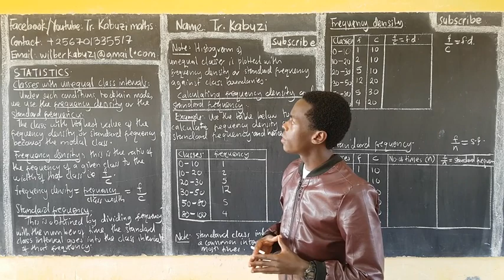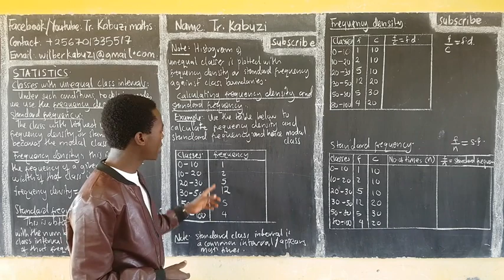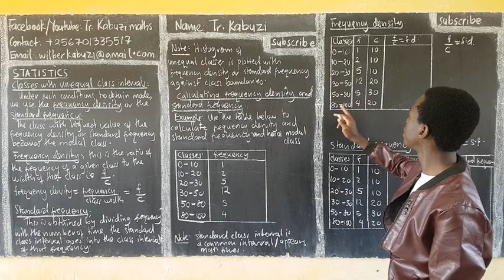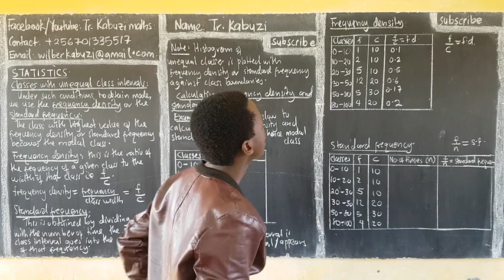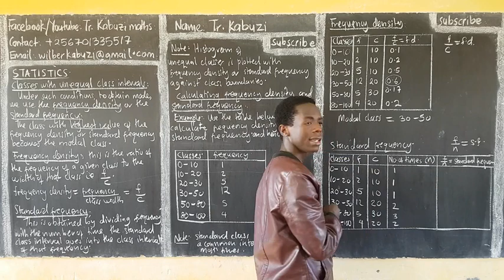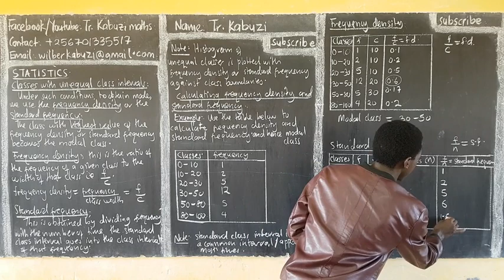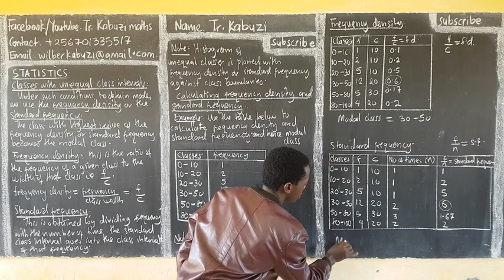Classes with unequal class width...........